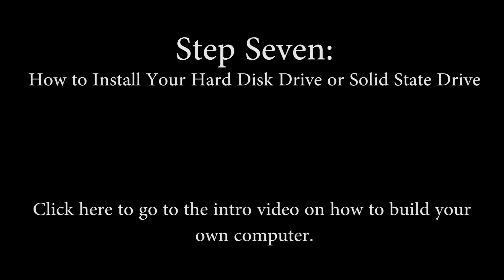How to Install Your Hard Drive or Solid State Drive (Part 7)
I show you how to install a HDD or SSD into your computer.